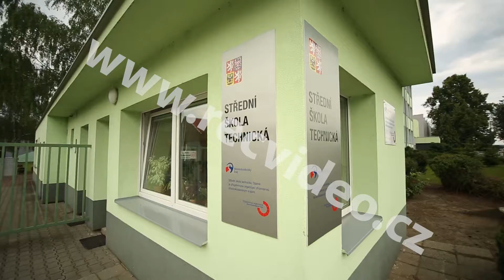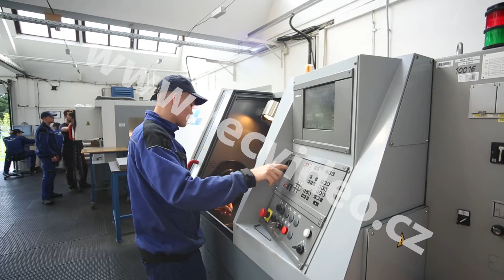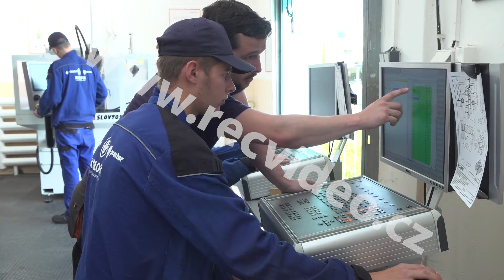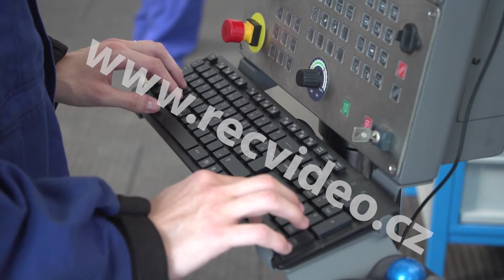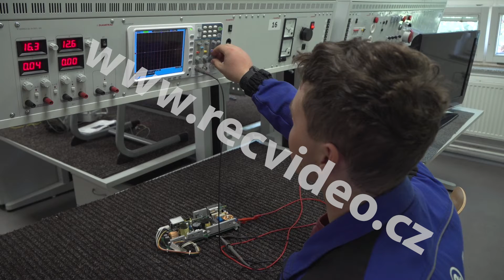ČR - vzdělávání - Opava - technická škola - obrábění - broušení - CNC stroje - svařování - virtuální